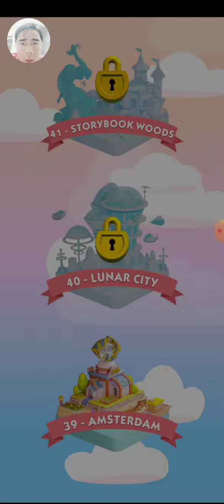MONOPOLY GO! - Classic Gameplay, Mobile Excitement!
© Bản quyền thuộc về CSQT HDT Gameplay
☞ Không được REUP